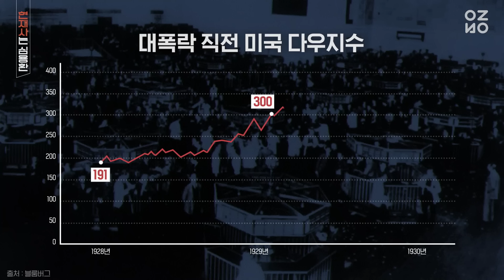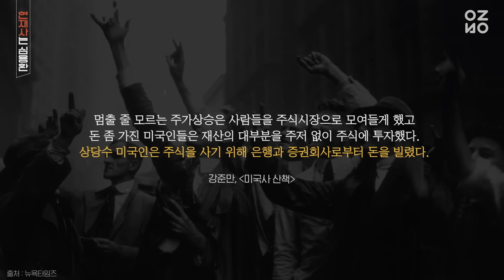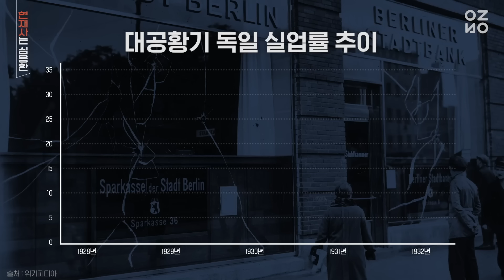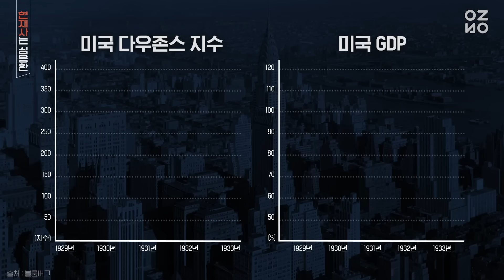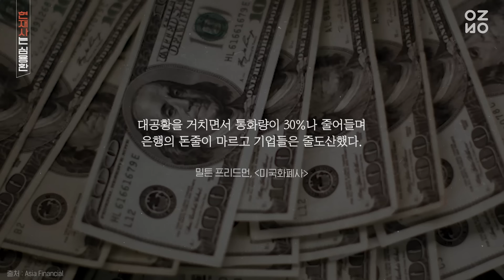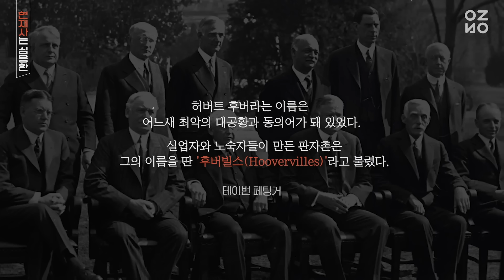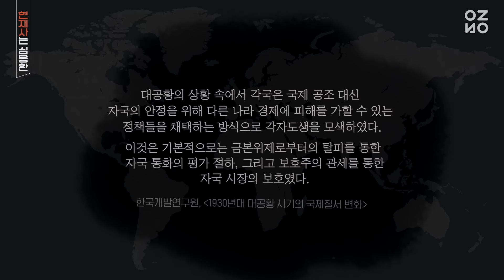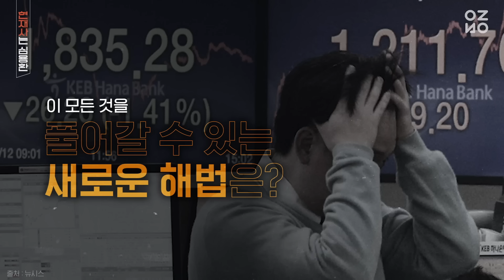역사는 반복된다 경제대공황의 법칙 | [쪼개보기]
[경제대공황] 역사는 반복된다 경제대공황의 법칙
뉴욕증시 하락과 경기둔화 현상으로 경제위기 일어나면서 대출금을 못갚으며 주택소유자가 몰락되었다.
여기에 궁지에 몰린 미국정치권의 정책은 미국중심의 경기부양책에 불과했고, 세계적인 경제시스템의 문제에 리더십을 발휘하는 국가가 없었기에 경제공황은 더욱 심화 되었다.
과거에 일어난 경제대공황의 통찰을 통해 현재를 성찰하고 미래를 염려한다.